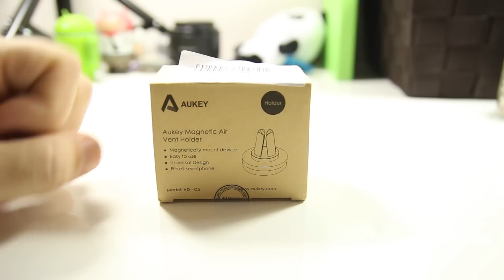Aukey Supporto Auto Magnetico Review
Ecco un supporto Auto davvero molto interessante, attraverso la calamita infatti, potremmo tranquillamente non avere ingombro in auto.

Potete acquistare questo prodotto attraverso il seguente link: